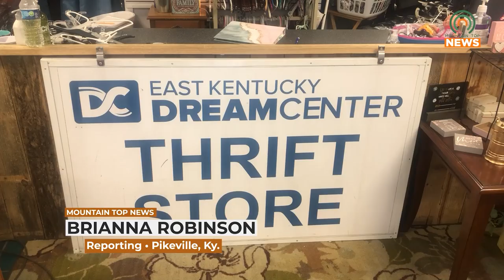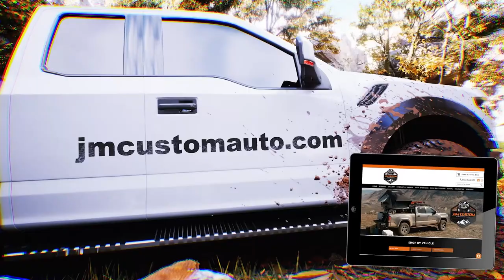Save Big on Shoes and Clothes with the East Kentucky Dream Center Thrift Store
The East Kentucky Dream Center Thrift Store is holding its annual spring sale.